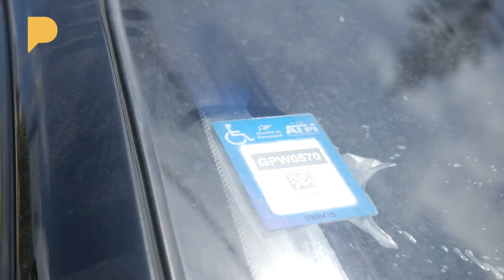Me fui a volver: Sánduches El Bigote